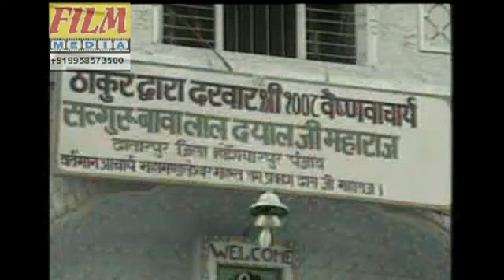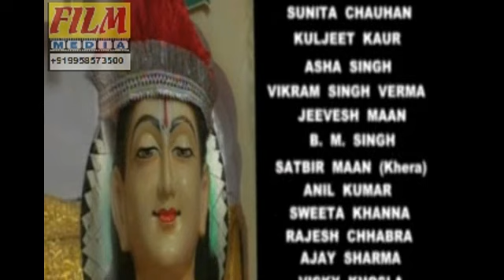Jai Baba Lal Dayal (Hum Paapi Tu Bakshanhar) ep -01.mp4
"baba lal Dayal ji" ki mahima par aadharit unke ek bhagat shri Malkiat Thakur dwara produced ki gayee TV serial "Hum Paapi Tu Bakshanhar"

Writer/Producer/Director - Malkiat Thakur.
Lyrics - Surajbhan Sharma
Singer - Adhikari.